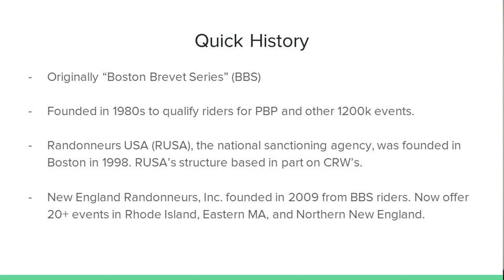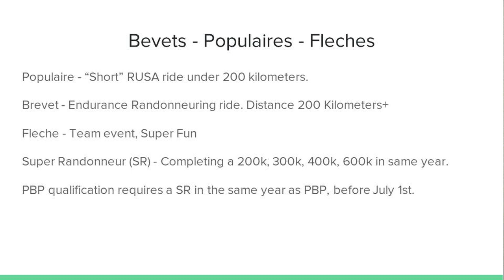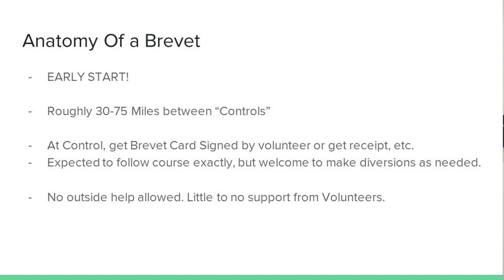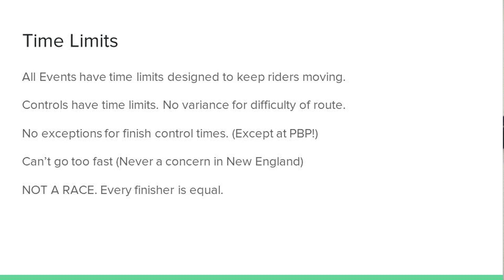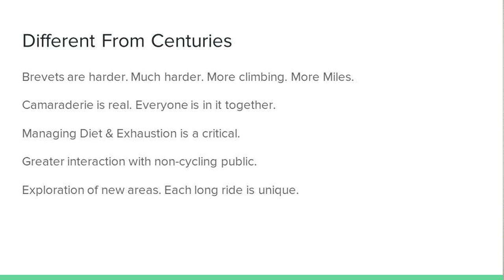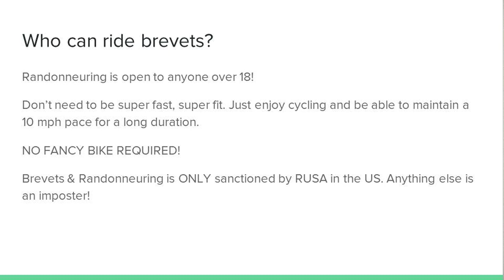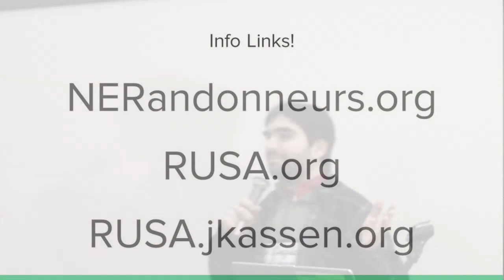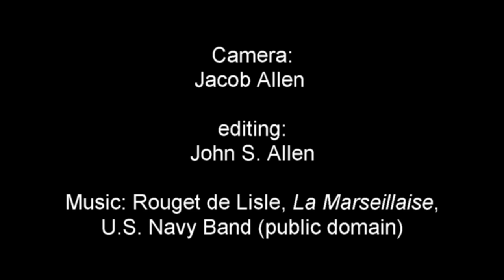Emily O'Brien and Jake Kassen at CRW PBP event, February 27, 2019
Emily O'Brien describes how the requirements for a bicycle for randonneuring are flexible, and Jake talks about randonneuring and the new England Randonneurs.